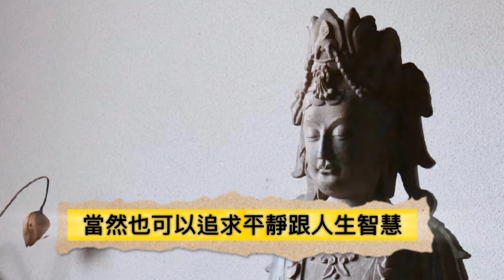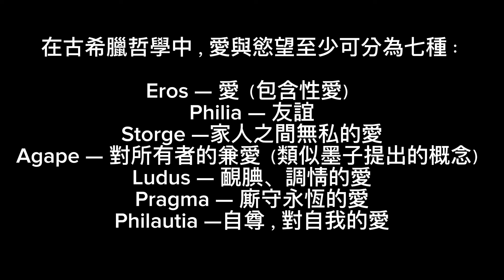[藝術欣賞]慾望?欲望?歡愉?滿足?慾望也是哲學?/韓國藝術家Debora Koo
認識一下創作中不同的題材探討表現。
妳真的了解慾望從何而來?妳有思考過自己所有的慾望嗎?
03:06直接看藝術家
「慾望」跟「欲望」兩詞各有分工，界說不盡相同。「欲望」指涉一般的不足感覺（類似佛家說的「求不得」）以及想滿足這種不足感覺的想法。
慾望哲學是法國德勒澤的哲學觀點。他反對弗洛伊德及馬爾庫塞等對奧狄浦斯情結的解釋，認為奧狄浦斯情結就是人的慾望，對人的慾望不應加以反討和壓制，他反對現代性，提倡，種後現代主義的多元化理論，認為慾望是自由發展的，它採取分裂增生的方式顛覆，切社會形態，破除社會的中心，打碎社會的結構，人在慾望中生活，人就是一台慾望機器，慾望喪現為慾望機器的分裂增生的過程。
「慾望」是哲學家探討的題目，無論是道家、儒家、兵家、法家、縱橫家及佛教與西方哲學。經濟學及管理學也有分析利用管理人類慾望，稱為動機。
Debora Koo (b. 1990, Seoul, South Korea)
Debora Koo（生於 1990 年，韓國首爾）是一位住在北卡羅來納州夏洛特的油畫家。她對藝術的興趣始於史密斯學院，在那裡她學習了工作室藝術。隨後，她在首爾梨花女子大學繼續學習，並獲得了西方繪畫碩士學位。藝術家的油畫題材廣泛，風格多元。然而，如果有一條線索將她的作品聯繫在一起，那就是透過繪畫回應和表達情感和經驗。她從平凡的事件、媒體、人類的慾望、動機、冷漠和無助中汲取靈感。所描繪的圖像的平庸性，有時是明亮、飽和的顏色，有時是褪色和蒼白的，成為自畫像、記憶和充滿希望的未來的替代品。這可以採取精心佈置的代表身份的靜物畫、理想化愛情和浪漫關係的適當媒體圖像、或者可以給人歸屬感、身體滿足感的食物，或者相反地帶來不適和甜蜜誘惑的食物。